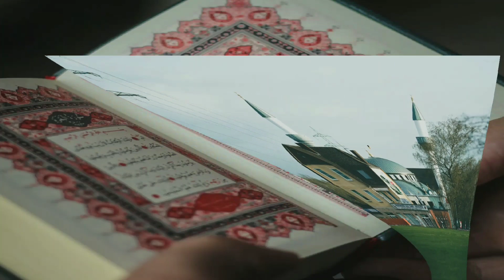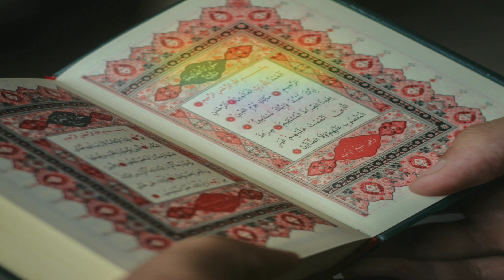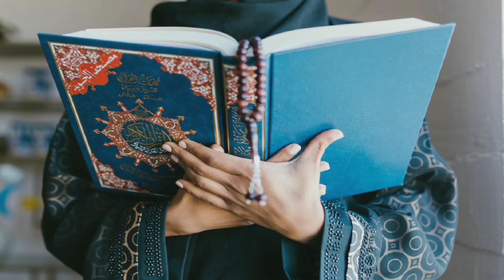arabic letters | আরবি হরফের কিছু গোপন রহস্য | আরবি হরফ কয়টি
Welcome
My channel
Real Truth

প্ৰিয় বন্ধুরা আমার এই ভিডিওটা থেকে আপনারা জানতে পারবেন, কুরআনের আরবি হরফ ত্রিশটি নয় বরং চল্লিশটি, আর দশটি কোথায়।

Dear friends, from this video of mine, you will know that the Arabic letters of the Quran are forty, not thirty, and where are the ten.